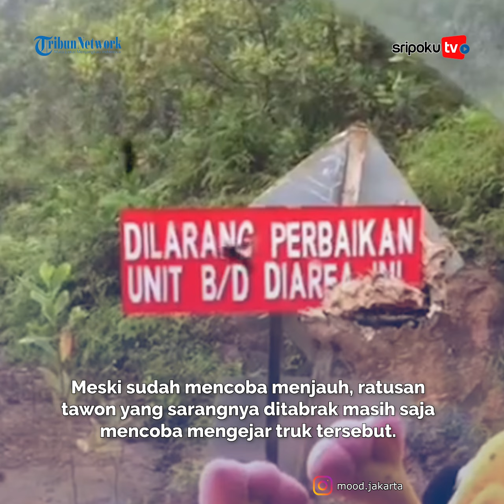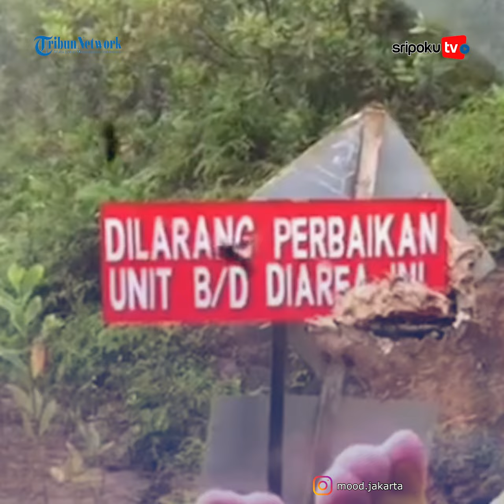Apes! Truk Pekerja Tambang Dikepung Ratusan Tawon Gegara Tak sengaja Tabrak Sarangnya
Alhasil truk yang dikendarai para Pekerja Tambang itu pun terus dikejar dan dikepung oleh ratusan tawon yang beterbangan bak mencari mangsa.

Lihat informasi terkini bersama kami, di:

Palembang.tribunnews.com